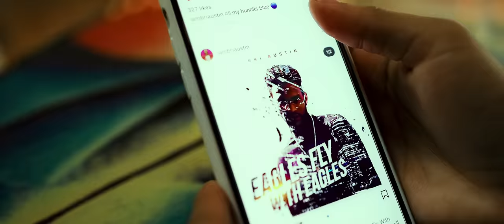King James IV - SHE MIGHT feat. Bri Austin (OFFICIAL MUSIC VIDEO)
King James IV “SHE MIGHT” feat. Bri Austin Available now

Follow King James IV:
Merchandise - Kingjamesiv.com